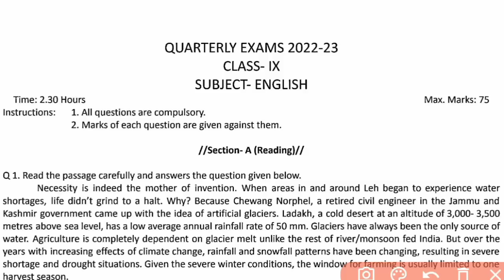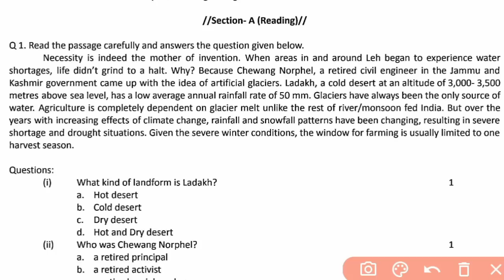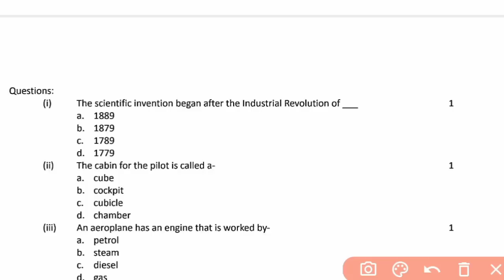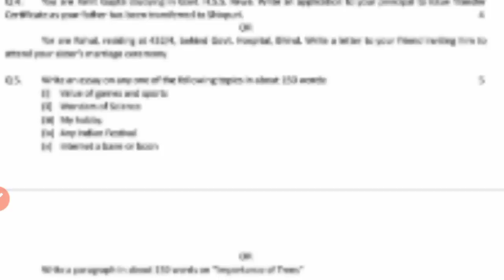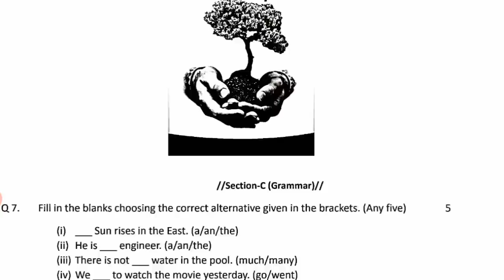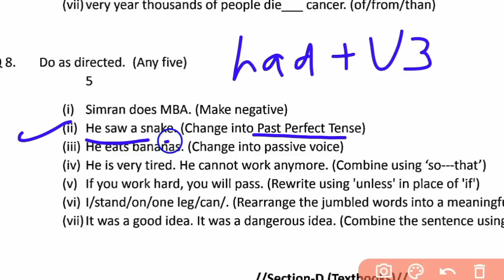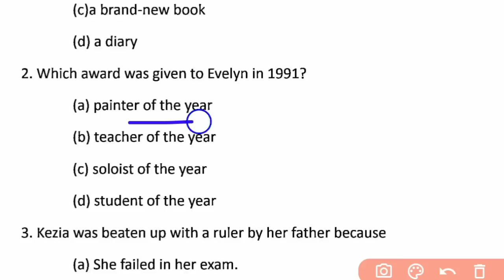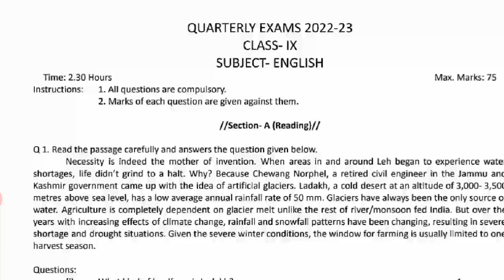MP Board Class 9th English Quarterly Paper 2022 | MP Board 9th English Tramasik Pariksha Paper 2022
kaksha 9वीं trimasik pariksha english ka paper 2022
angreji kaksha navi trimasik pariksha paper 2022
trimasik pariksha kaksha 9वीं अंग्रेजी ka paper 2022
तिमाही परीक्षा कक्षा 9वीं अंग्रेजी का पेपर 2022
kaksha 9वीं timahi pariksha english ka paper 2022
class 9th English trimaasik pariksha paper 7 October
MP Board 7 October English trimasik pariksha paper 2022
7 October English ka real paper class 9th tramasik pariksha
English ka real paper class ninth trimasik pariksha 7 October 2022
timahi pariksha kaksha 9वीं english ka asali paper 2022
class 9th english quarterly exam paper 2022
english kaksha navin trimasik pariksha paper 2022
quarterly exam class 9th english paper 2022
class 9th quarterly exam english question paper 2022
कक्षा 9वीं त्रैमासिक परीक्षा का पेपर 2022
trimasik Pariksha 2022-23
quarterly exam important question 2022 MP Board
kaksha 9vi english  important question for quarterly exam 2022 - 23
Tramashik pariksha english 9th 2022 importan question
english 2023 important question
class 9th english imp objective question answer
class 9th english quarterly exam sallyvus 2022
Kaksha 9vi timahi Pariksha MP board
class 9th quarterly exam 2022 trimasik pariksha 2022
class 9th quarterly exam 2022 mp board quarterly exam time table 2022 jankari teach
Class 9th english Tremasik paper full solution
trimasik pariksha 2022
class 9th quarterly exam 2022
त्रैमासिक परीक्षा पेपर कक्षा 9वीं विषय अंग्रेजी 2022
9वीं विषय अंग्रेजी पेपर त्रैमासिक परीक्षा 2022 त्रैमासिक परीक्षा 2022 कक्षा 9वीं अंग्रेजी का पेपर
9वीं अंग्रेजी  traimasik Pariksha 2022 का पेपर
9वीं अंग्रेजी पेपर त्रैमासिक परीक्षा
Mp board class 9th english quarterly Exam important question
mp board class 10th.
english trimasik paper 2022
mp board class 9th English trimasik paper